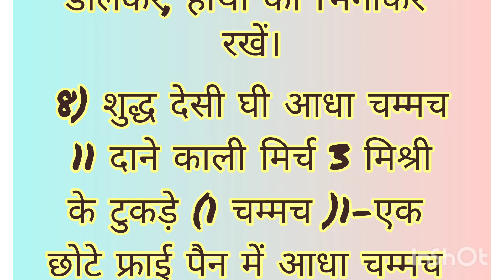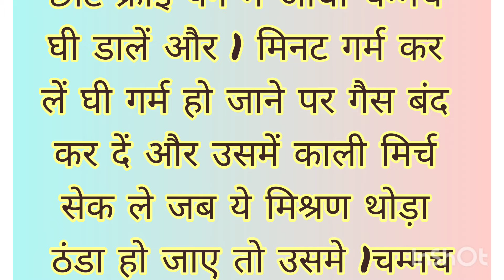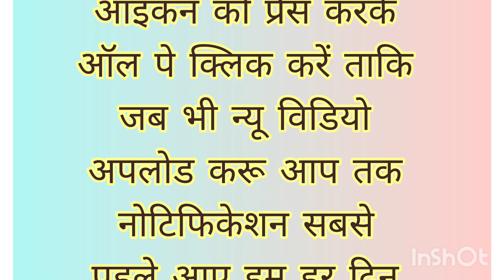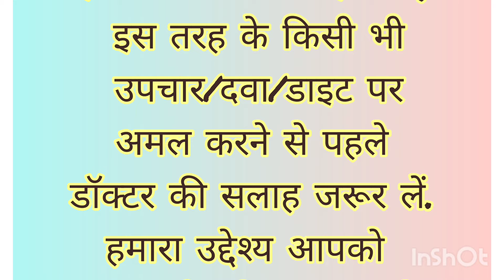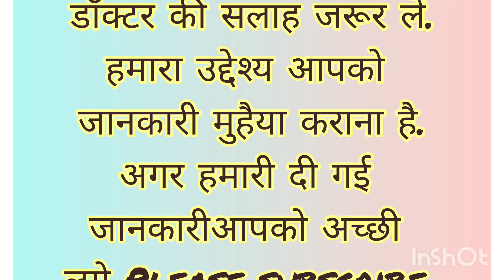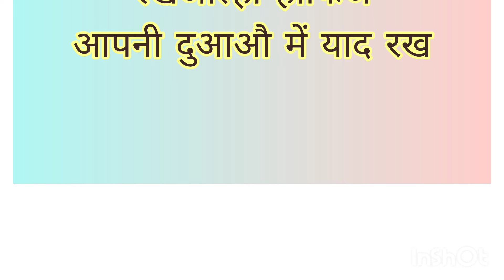चेहरे के लिए-6 बेस्ट फ़ेस पैक | Best face pack For Glowing Skin in Hindi | beauti tips10 health tips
चेहरे के लिए-6 बेस्ट फ़ेस पैक | Best face pack For Glowing Skin in Hindi | beauti tips10 health tipsचेहरे के लिए-6 बेस्ट फ़ेस पैक | Best face pack For Glowing Skin in Hindi | beauti tips in hindi

चेहरे के लिए -6 बेस्ट स्क्रब | Best Scrub For Glowing Skin in Hindi | beauti tips in hindi

कमाल के -6 ब्यूटी टिप्स | पहले नही सुने होंगे।

तिल को जड़ से ख़त्म करेंगे 5 ब्यूटी टिप्स | पहले नहीं सुनेंगे | beati tips in hindi

कमाल के-8 ब्यूटी टिप्स | पहले नही सुने होंगे ज़रूर सुने | beauti tips in hindi

कमाल के 11 ब्यूटी टिप्स | बूढ़े होने तक स्वस्थ रहने के नियम | जो पहले नही सुने होगें ज़रूर सुने | जो सबको सुनने चाहिए | ज़रूर सुने किचन का काम अब होगा मिनटों में Viral Kitchen Tips-40 | health tips | viral video kitchen tips and tricks | vastu shastra | viral tips | gharelu nuskhe | lessonable quotes | kitchen tips | health tips

Beauty tips in Hindi Chehre pe glow kese laye Chehre pe glow lane ke Liye kya karna chayiye Chehre pe glow lane ke gharelu Upay Chehre ko gora karne ka tarika chehre ko saaf kaise karen chehre ko sundar kaise banaen chehre ko glowing kaise banaye chehre ko gora kaise karen Kache Aloo ka face pack Kache Aloo ka face pack kacha doodh peene ke fayde kacha doodh for skinkacha doodh for skin kacha doodh recipe kacha doodh peene se kya hota hai kacha doodh peene ke fayde or nuksan Dahi ke fayde for skin

Viral kitchen tips
बहुत ही काम के टिप्स घर काम आने वाले टिप्स
Kam Samay mai kare ghar ke kaam Useful kitchen tips in Hindi/ kitchen hack/ moral story/Kahaniyan/quotes in Hindi/stories/ easy kitchen Hack/ Kaam ki Baatein / healthy rhne ke nuskhe | kitchen mai kaam ane wali Baatein/ 50 amazing kitchen tips in Hindi/

बहुत ही कमाल के टिप्स / रोज़ काम आनेवाली